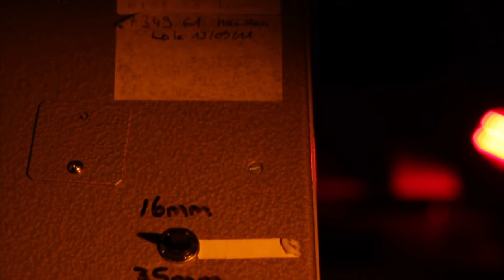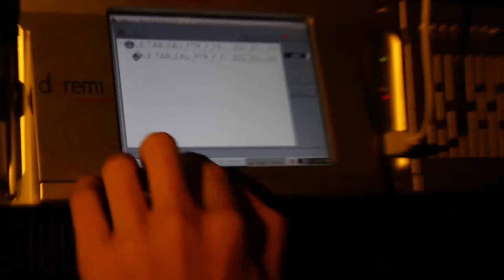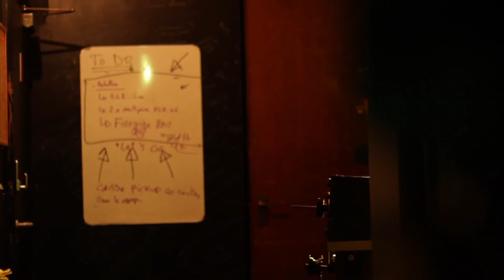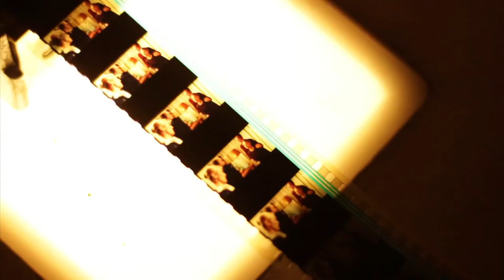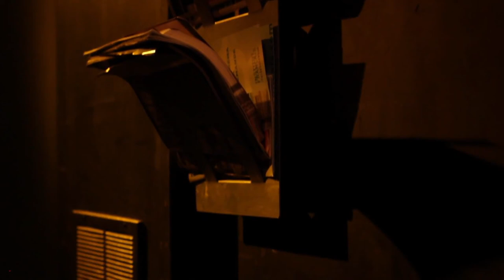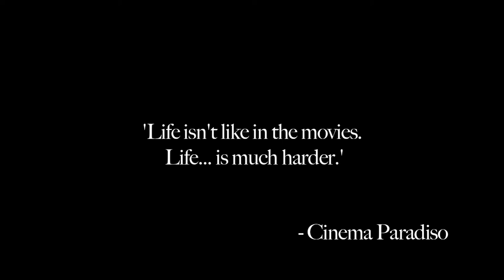Nostalgia- Short Documentary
Nostalgia, short documentary about the moving change of the cinema projection, will film projection die? Two people, experienced in film and cinema industry give their view on the issue. Jonathan Faure, projectionist at the Institut français' Cine Lumiere and Paul Carter, Film Professor at the University of Winchester.

Jonathan Caicedo-Galindo & Ally McKenzie

Sound By
Jonathan Caicedo-Galindo & Jade Gibbons

Filmed on
Cannon 550D, 600D & 650D